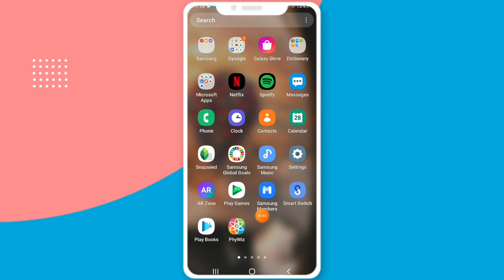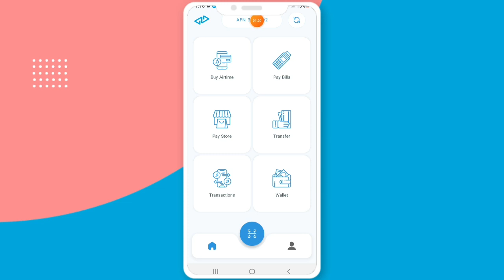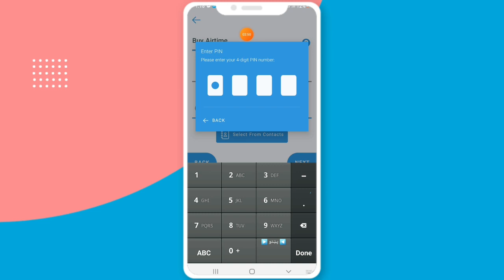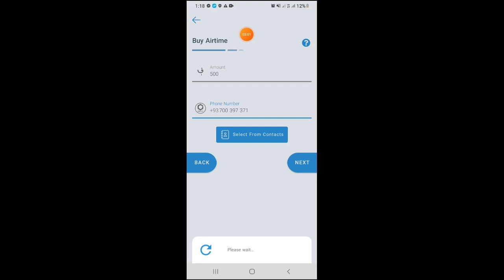Now get 2500 af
♥سوشل میډیا♥
♥Social media♥